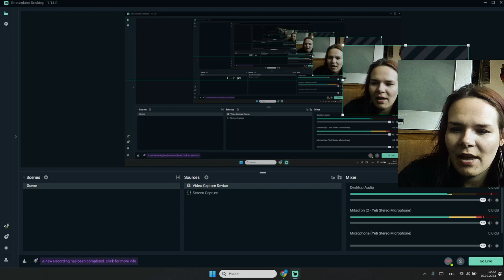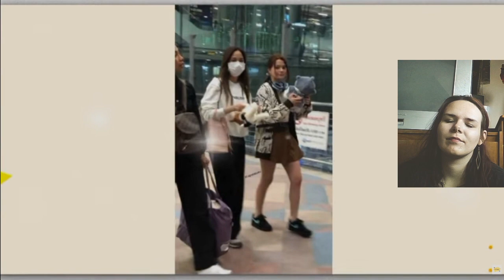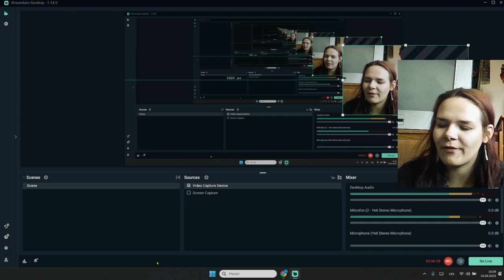(Freen & Becky) “we are a real couple” now 🔥❣️ REACTION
title: (Freen & Becky) “we are a real couple” now 🔥❣️ REACTION